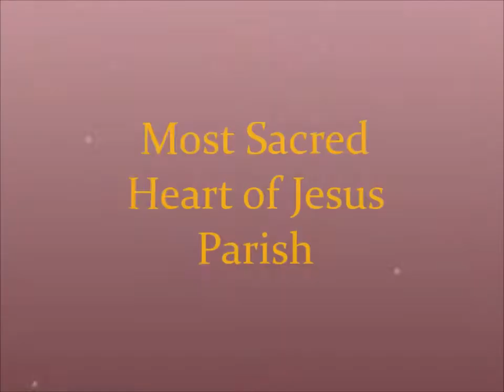MSH 75th Offertory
75th Anniversary Year of Most Sacred Heart of Jesus Parish in Wallington, NJ